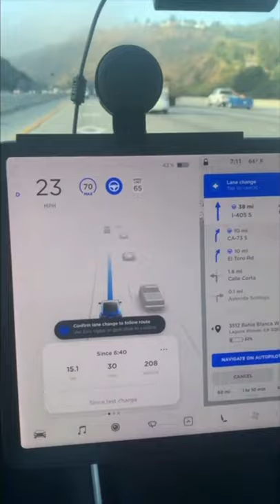Tesla Autopilot Fail Again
In this video Tesla Autopilot advised me to change lanes to the left to stay on course.  I was in my Tesla Model 3. There was no lane to the left and when I didn't comply the vehicle started slowing down.  I had to take over.  Tesla autopilot continues to improve as time goes on in all Teslas.   Tesla gathers data from all autopilot customers to continue developing the autopilot software.  Current models will not be equipped with the radar system as that was a hinderance to Tesla's autopilot progression.  Now Tesla is relying soley on the cameras for the Autopilot system.  This is being called Tesla Vision. My Teslas Model 3 performs well with autopilot.  But every now and then Tesla Autopilot Fail.  Tesla Model 3 Autopilot functions pretty descent on a daily basis.